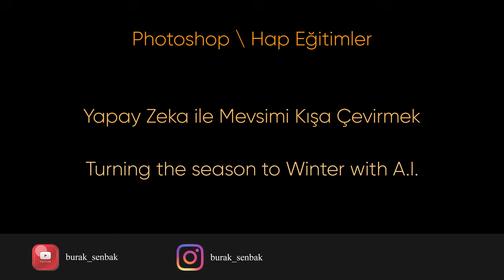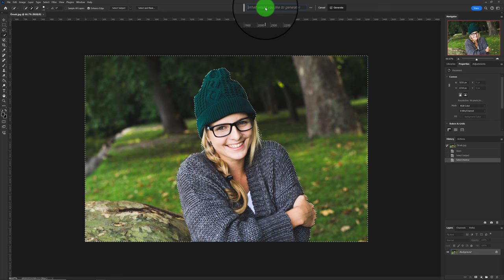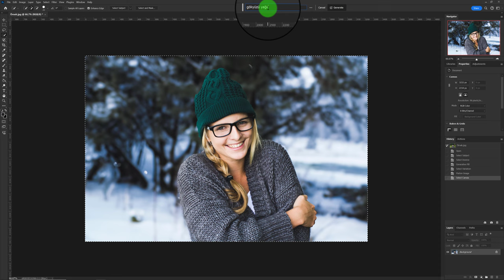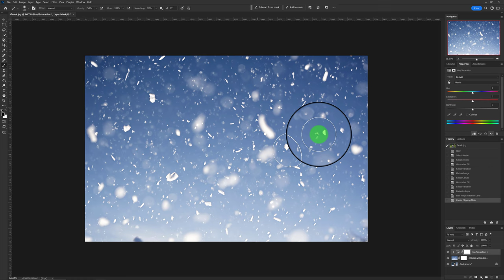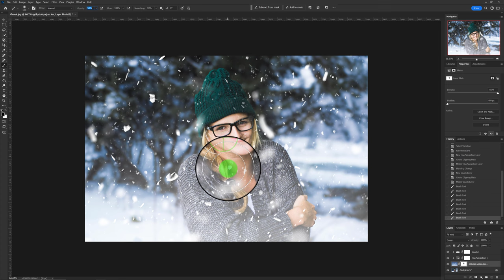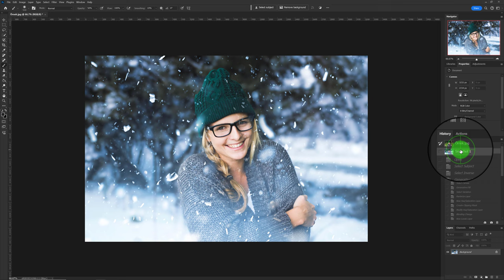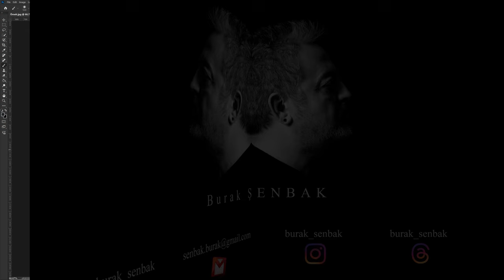Photoshop–Hap Eğitim; “Yapay Zeka ile Mevsimi Kışa Çevirmek” (Changing the Season to Winter -A.I.).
Bu kısa HAP eğitim videomuzun konu başlığı “Yapay Zeka ile Mevsimi Kışa Çevirmek”.

Herhangi bir mevsimde çekilmiş bir fotoğrafımızın fonunu kolayca kış manzarasına çevirmek ve bunun üzerine bir de kar yağdırmak artık Yapay Zeka ile çok kolay.

Mevcut fotoğraf portfolyonuzu geliştirmenize de olanak sağlayacak olan bu yöntem hem kısa sürüyor hem de kolayca uygulanabiliyor.

Bu eğitim videosunun, fotoğraf işleme konusunda hiç tecrübesi olmayan kullanıcılara da düzenleme temellerini bilen kullanıcılara da yardımcı olacağına eminim.

Burak Şenbak